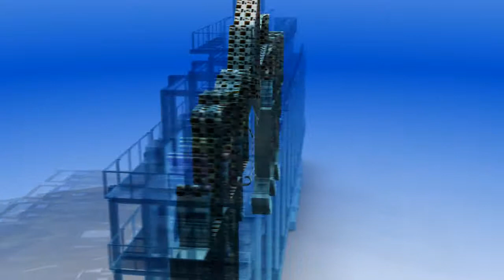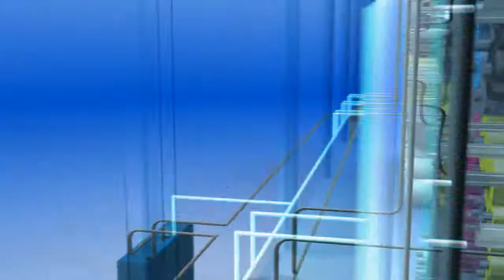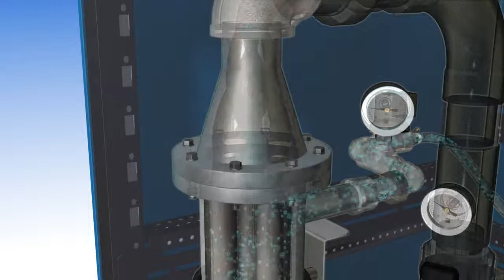animation delta.f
delta.f - innovative cross-flow filtration for use with spray dampening systems

Systems to continuously and efficiently clean dampening solution have been developed for printing presses of all formats. The result is a clean system, from the dampening solution tank to the trays in the inking units.

Efficient filtration of the dampening solution is not only a great support for process stability, it also has a positive environmental impact by reducing the need for chemicals and additives.